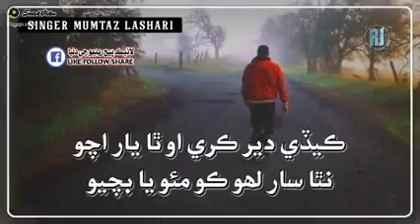mumtaz lashri editing video songs 😘 DJ remixes